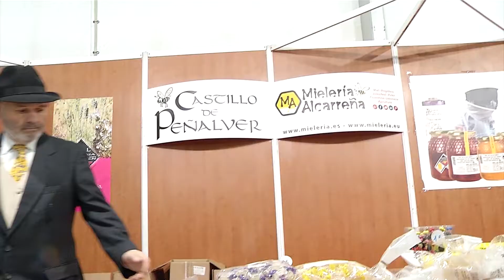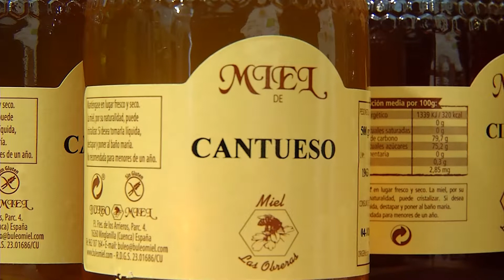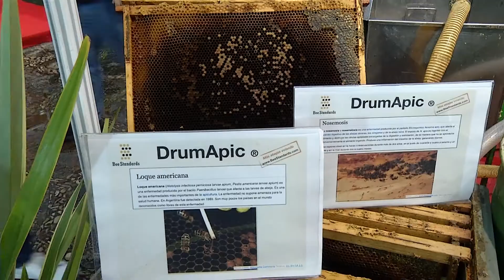García-Page - Inauguración de la XXXIX Feria Apícola Internacional